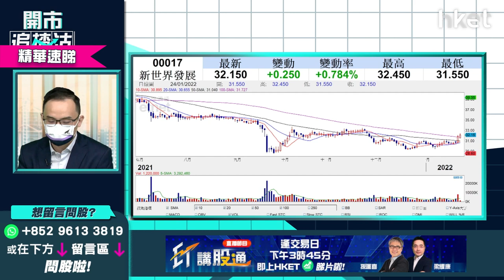【ET開市追揸沽】（精華）憧憬疫情快退去 地產股部署買入搶先機？談新世界發展17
今年初本地樓價有輕微下調趨勢，在Omicorn及Delta「雙變種」夾擊下，對本地樓市的影響有多大？在疫情未退卻之前，目前較落後的地產股應否入手？新世界發展（00017），近日連開兩枝陽燭，是否能一舉突破100天線？耀才證券研究部經理譚智樂（Arnold）為大家分析！立即點擊收看／收聽：【按此速睇策略分析】

**重溫【開市追揸沽】港股再試二萬五？ 旅遊規劃出台偷步炒**

Time code
00:54 - 港股今日焦點速覽
01:23 - 美股外圍市況速覽+港股ADR表現
02:41 - 亞太股市早段市況速報
03:00 - 加息會議前夕  美股怎部署？
05:34 - 美股短綫操作勿積極   買槓桿、ETF部署策略
06:14 - ARK新興主動型ETF(ARKK.US)有「玩完」味道   出現泡沫風險
07:36 - 港股上日市況速覽+北水盤路
08:23 - 港股連升3日試25000點不果  今星期恒指有機會終極一彈？
12:42 - 港股短期睇100天綫攻防戰   3倍以上槓桿短綫值搏率低
13:26 - 現時炒市不炒股  炒指數更值搏、科技股可分多注買入
15:16 - 國務院印發《「十四五」旅遊業發展規劃》及冬奧概念   旅遊概念股炒波幅為主
16:43 - 旅遊股炒疫情緩和宜審慎處理    談同程旅行(00780)、中國國航(00753)
20:08 - 恒大(03333)董事會重組兼債務重組  內房可否憧憬見曙光？
22:54 - 內房長綫表現不理想  中海外(00688)、華潤置地(01109)、越秀地產(001213)才可考慮
24:07 - 上周四恒指飆800點後二綫內房股立即有行動   中長綫爆煲機會更大
25:32 - 內房股今年表現分化   宜選龍頭
27:17 - 港股開市前市況速報
27:33 - ET一周開倉：金沙（01928）、恒隆地產（00101）、Netflix（NFLX.US）
31:32 - 港股開市初段市況速報
33:15 - 觀眾問股：友邦（01299）值得持有？落車位在哪？出業績才見真章？
36:50 - 今年沽空名單：SaaS股、微盟(02013)、平安好醫生(01833)、京東健康(06618)、創科實業(00669)、小米(01810)
38:56 - 觀眾問股：港股今年冇運行？GX恒生高股息率（03110）點睇？
41:57 - 觀眾問股：中遠海控（01919）14.2元有少量貨  值得再入嗎？
44:44 - 觀眾問股：地產股短?點睇？ 憧憬疫情緩和可追入落後的地產股及收租股？ 新世界發展（00017）32.7元有貨點睇？
47:25 - 觀眾問股：恒基（00012）33.7元買入上望多少？
48:40 - 觀眾問股：中國鐵建（01186）5.6元買入前景點睇？今年可望一成升幅？安全落車位在哪？
50:39 - 觀眾問股：建滔（00148）38.8元買入  上星期發盈喜短?可以上40元前頂位嗎？
52:17 - 觀眾問股：GX中國電車（02845）持貨要離場？ 車股未見起色已熄火？
54:48 - 今年投資難度更高
57:09 - 觀眾問股：普拉達（01913）56元有貨點做？仍看好名牌銷售嗎？
59:55 - 觀眾問股：中海油田服務（02883） 7.5元持有怎部署？
1:02:42 - 消息股：保利協鑫（03800）、國泰航空（00293）、長城汽車（02333）、復星醫藥（02196）、思摩爾（06969）、中石化服務（01033）、中海油田服務（02883）、康龍化成（03759）、新東方在?（01797）
1:04:33 - 港股開市初段市況速報
1:04:55 - 財經日誌提提你